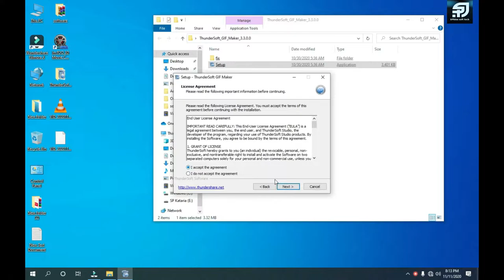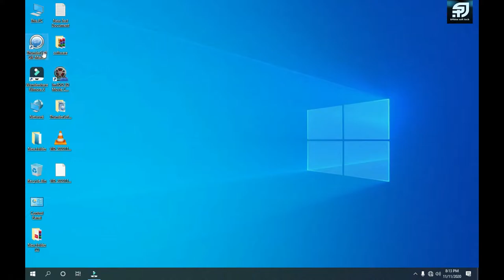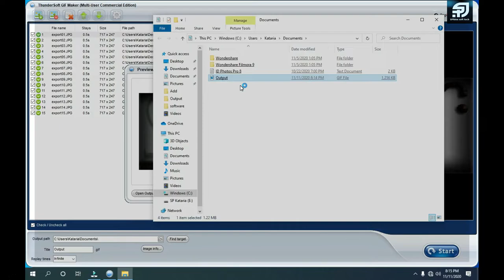Can you make a GIF from one image?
ThunderSoft GIF Maker 2020 Overview
ThunderSoft GIF Maker 2020 is a handy tool that helps you to make GIF files from JPG, JPEG, BMP and PNG files. It is a straightforward and user-friendly application that allows you to combine several graphic files and generate a stunning GIF.It has fast conversion speed which keeps original image quality as much as possible. The program has a nicely designed interface that makes it very easy to use even if you do not have much experience using similar tools. It also supports batch processing allowing you to create multiple GIFs at a time. It supports a wide range of video formats, including the popular MPG, MP4, WEBM, WMV, AVI, MKV, and 3GP. It is compatible with all kinds of browsers.
The tool allows you to preview original video frame by frame, easily crop and specify video clip, convert to GIF with high quality. It also allows setting GIF play speed, replay times and also resizing. The tool gives you the possibility to keep the original size of the source images, or you can resize them to 1/4 of original size, 1/2 original size, 2x original size, 3x original size or custom. However, if you want to alter the width and height of your pictures, you can enable or disable the aspect ratio. Before saving your output file, the application allows you to assign the generated GIF a name and choose the destination directory, as well as define the number of replay times you are most satisfied with. You can import your image files, and make animated GIF files with one click. The utility allows the users to easily upload any size images without any upload size limitations.

ThunderSoft GIF Maker 2020 Features

Handy tool that helps you to make GIF files from JPG, JPEG, BMP and PNG files.
Allows you to combine several graphic files and generate a stunning GIF.
Has got fast conversion speed and keeps original image quality as much as possible.
Offers a nicely designed interface that makes it very easy to use even if you do not have much experience using similar tools.
Supports batch processing allowing you to create multiple GIFs at a time.
Supports a wide range of video formats, including the popular MPG, MP4, WEBM, WMV, AVI, MKV, and 3GP.
Compatible with all kinds of browsers.
Allows you to preview original video frame by frame, easily crop and specify video clip, convert to GIF with high quality.
Capability of setting GIF play speed, replay times and also resizing.
Gives you the possibility to keep the original size of the source images.
Ability to resize the images to 1/4 of original size, 1/2 original size, 2x original size, 3x original size or custom.
Possibility to enable or disable the aspect ratio.
Save your GIF files automatically and assign names.
Define the number of replay times you are most satisfied with.
Ability to import your image files, and make animated GIF files with one click.
Lets you easily upload any size images without any upload size limitations.